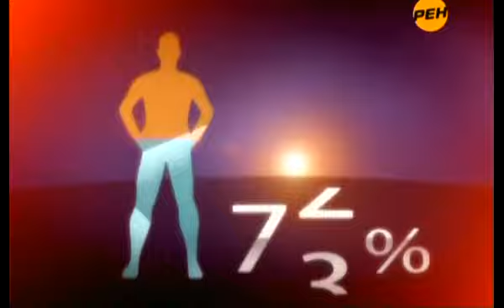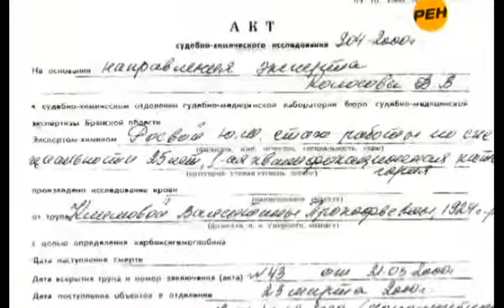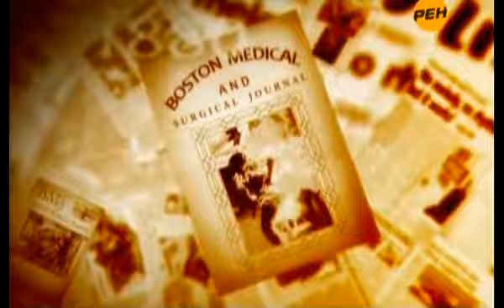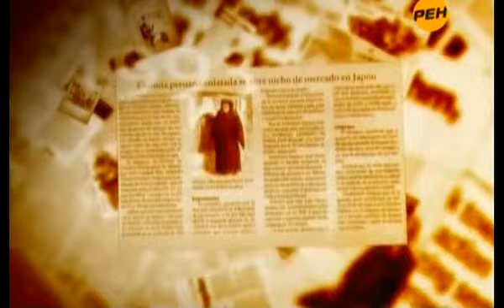Наиболее нереальные случаи 2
В телепередаче «Тайны мира с Анной Чапман» вы увидите    наиболее нереальные случаи  нашего века. Видеопрограмма «Тайны мира с Анной Чапман» считается уникальной. Анна Чапман, благодаря своему таланту ведет передачу, пробует обнаружить самые тайные загадки и наиболее нереальные случаи нашего человечества. Все материалы в этом видеофильме являются довольно захватывающимися.  Вы увидите  неясные и загадочные о людях факты, которые обладают великими оригинальными  возможностями. Вы узнаете много непонятных явлений и сможете увидеть наиболее нереальные случаи, которые нереально растолковать с научной точки зрения.